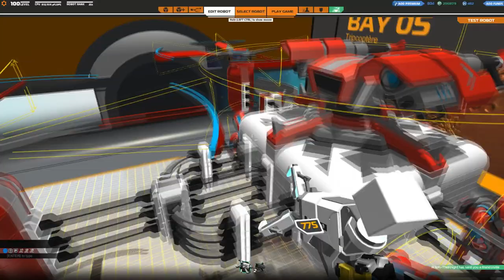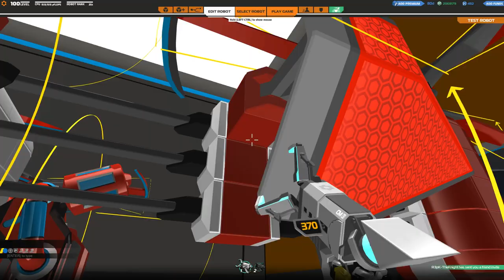[F2P] Robocraft - Ep. 164 [FR]